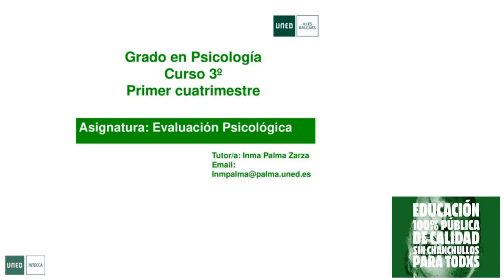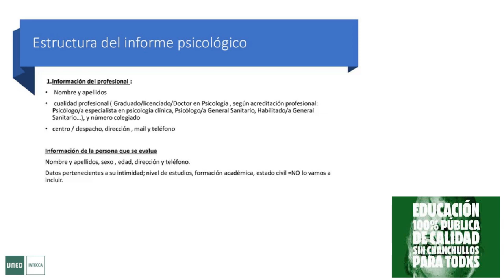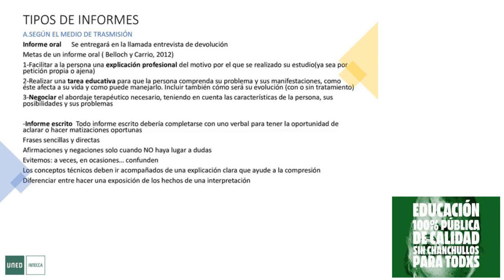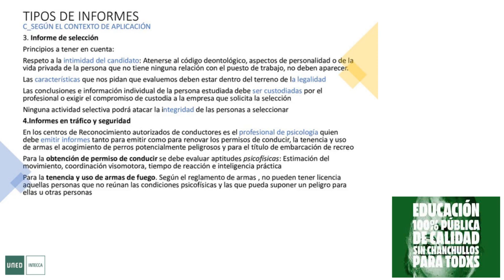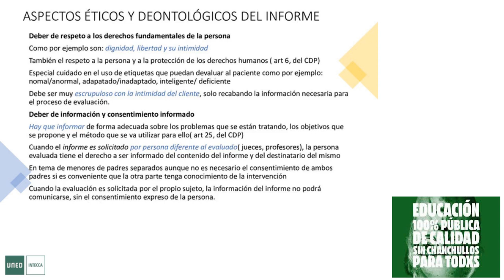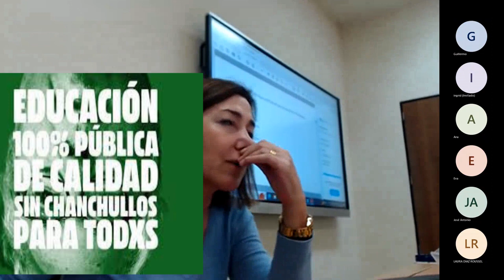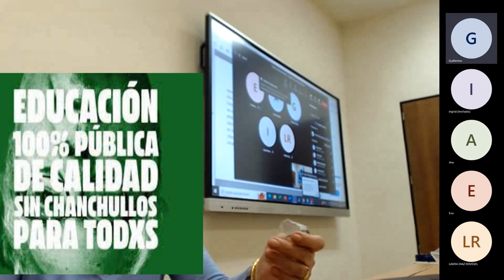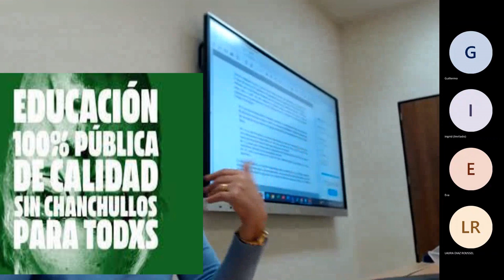El informe psicológico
0:00 Profesora Inmaculada
51:01 Profesora Cristina